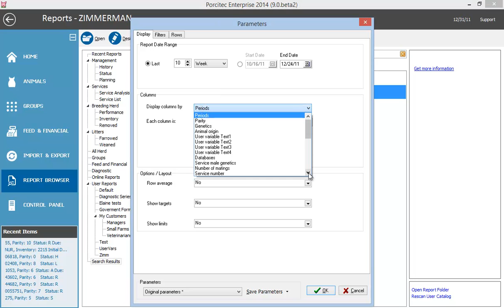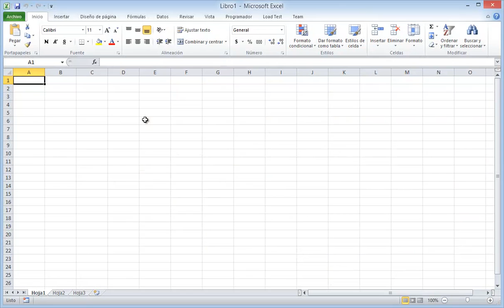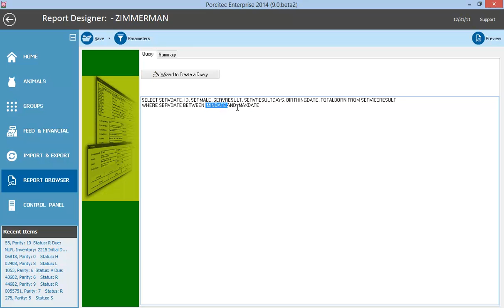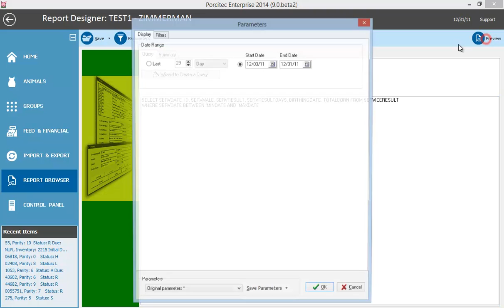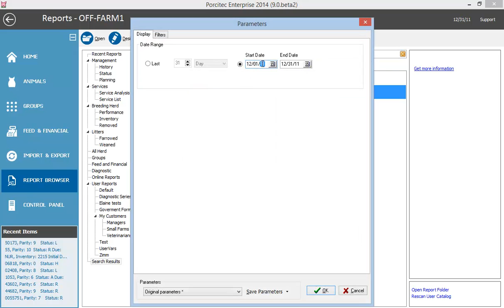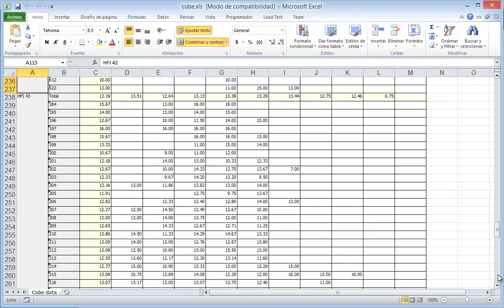Extracting Data - Herd Management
Easily extract multiple-farm records to Excel from reports.